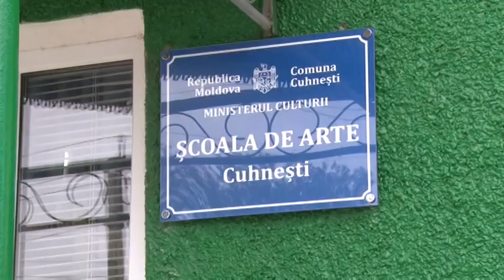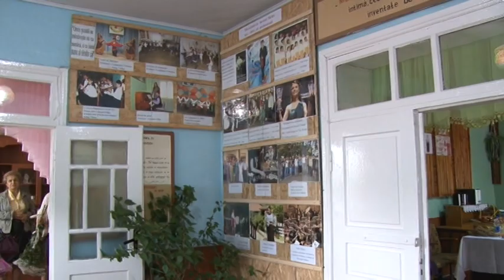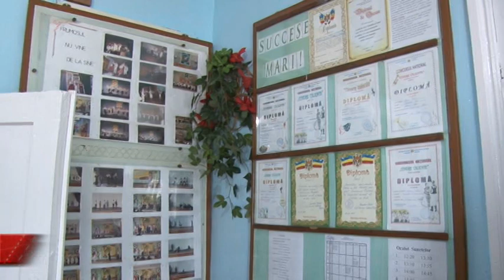2015 09 22 s Gl Piatra de temelie a scolii de arte din Cuhnesti